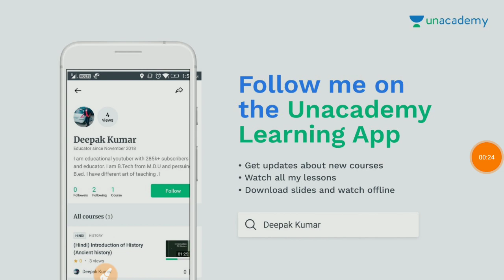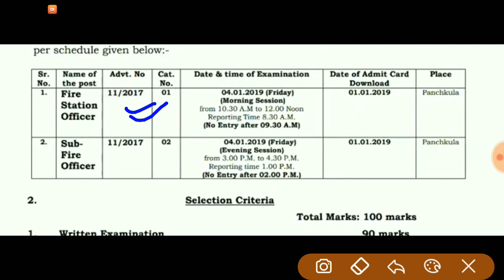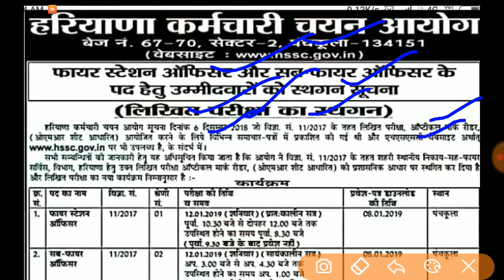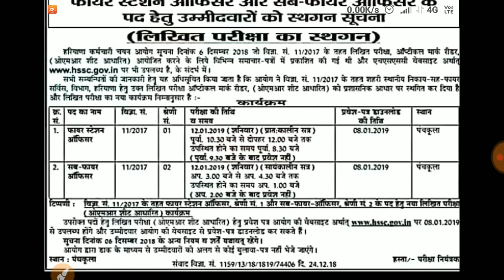HSSC परीक्षा तिथि में बदलाव, अब इस Date को होगी परीक्षा , Admit Card कब download होंगे, देखें अभी,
इस video में हम आपको HSSC के नए update के बारे में जानकारी देंगे

RailwayALPResult
RRBExamupdate
RailwayLatestUpdate
RailwayPhysical
RailwayMedical

HaryanaDriverConductorRecruitment
HSSCDriverConductorRecruitment

HSSC_Repeated_question
Haryana_Group_D_Important_question

RRB Alp
Railway Technician
Railway ALP
Railway Group D
Admit card
Exam details

SSC MTS
SSC Constable GD
SSC CGL
Latest vacancy
Salary
Promotion
MP patwari
MP Vyapam